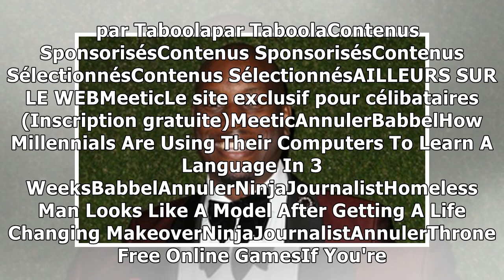Tyrese Gibson va devoir laisser sa fille jouer au football10/1/2019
L'acteur Tyrese Gibson — WENN Shayla, la fille de Tyrese Gibson, âgée de 11 ans, et de son ex-femme Norma, veut jouer au football après les cours, une idée qui ne plaît pas à son père. Seulement, la s...